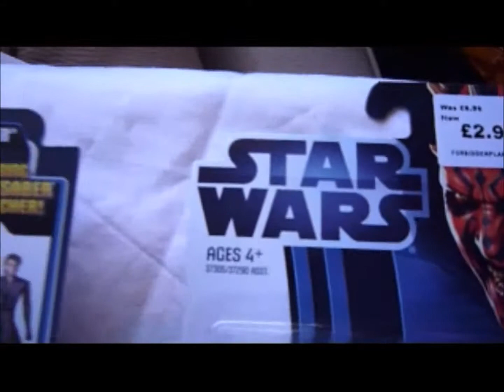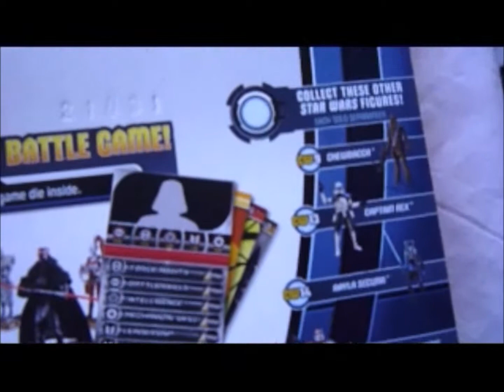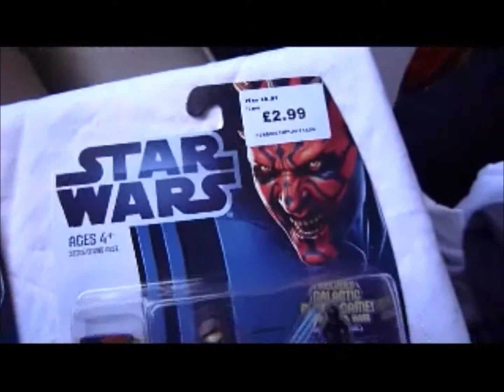CW1 ANAKIN & CW12 OBI WAN 2012 CHEAP AT FORBIDDEN PLANET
CLONE WARS ANAKIN AND OBI WAN 2012 GOING CHEAP AT FORBIDDEN PLANET! THAT IS THE ONLY REASON I PICKED THEM UP! THE KENOBI LOOKS THE BETTER OF THE 2! MUSIC BY TECHNOAXE-OUTDOOR EIGHT BIT SKATING